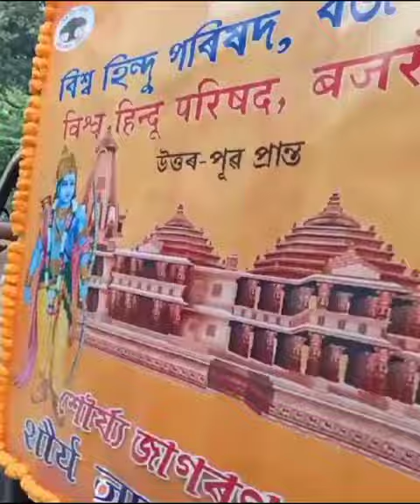joy shree ram 🙏🙏 | short video|| New Bongaigaon comment shreeram🚩🚩🚩🚩🚩